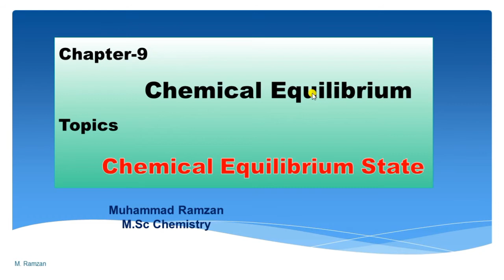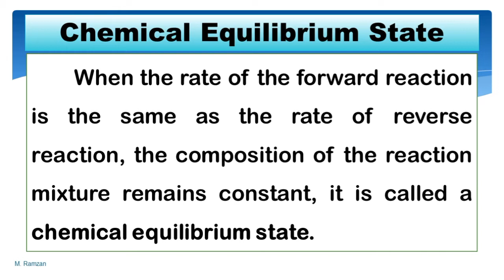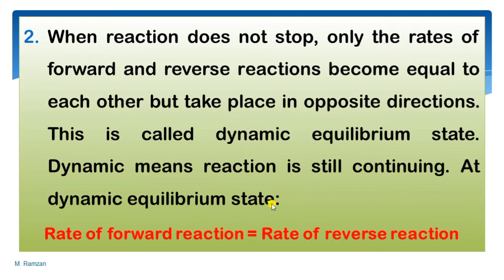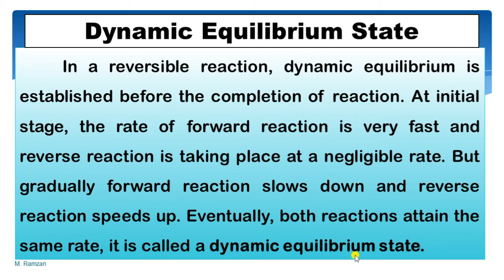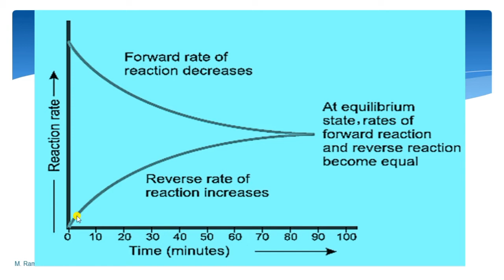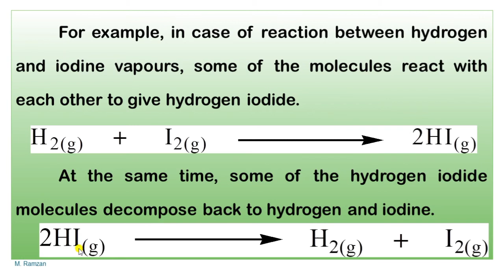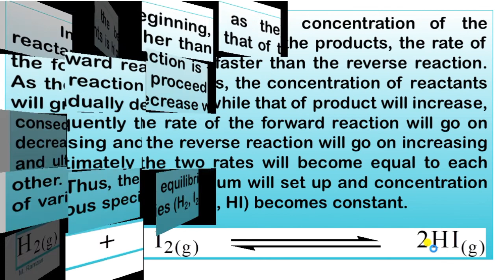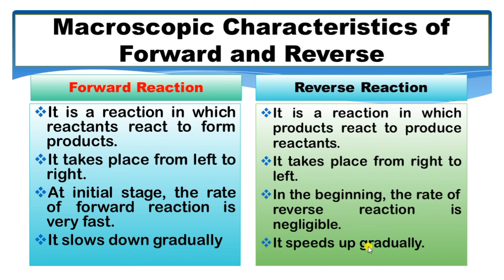10th Chemistry Chapter - 09 Chemical Equilibrium State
when rate of farward and reverse reactions becomes equal properties of reactions change how in this video you will get answer.